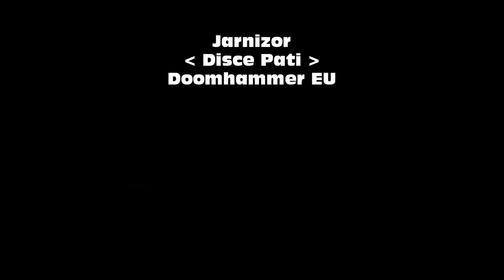Disce Pati - Baleroc - Rogue PoV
Disce Pati downing Baleroc on 10 man normal.